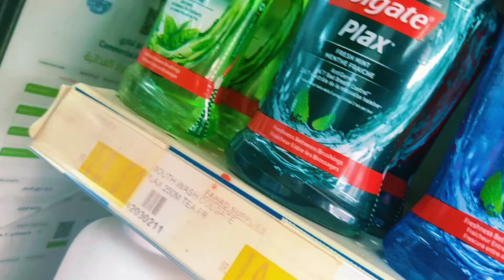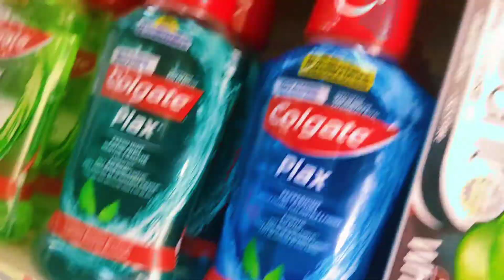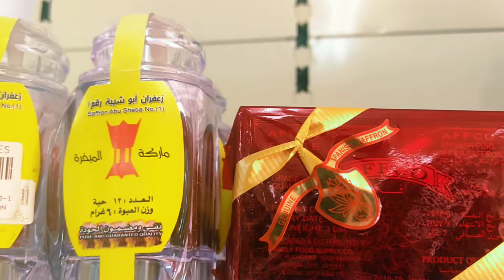সৌদি আরবে জাফরান। সুন্দর শরীর গঠনে জাফরান।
Jafran is good for health. For example pagnacy woman's drinking milk with jafran Inshallah baby coming good health and beauty face. krishi saudiarabia bangladesh vlogs.